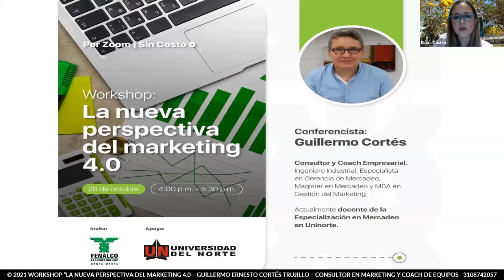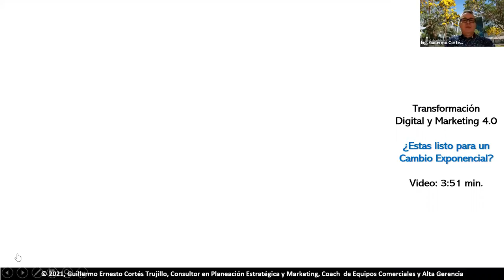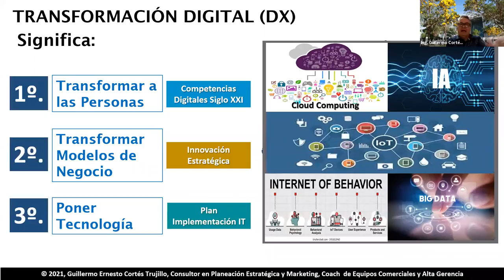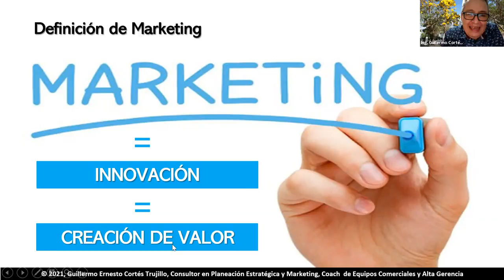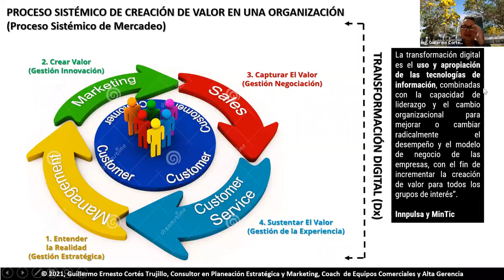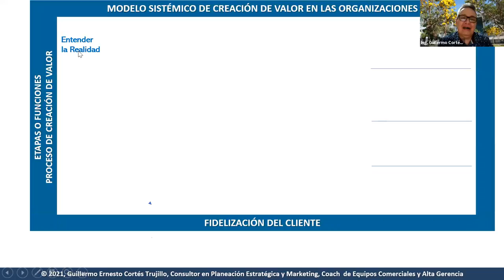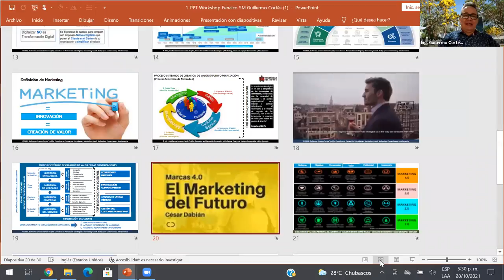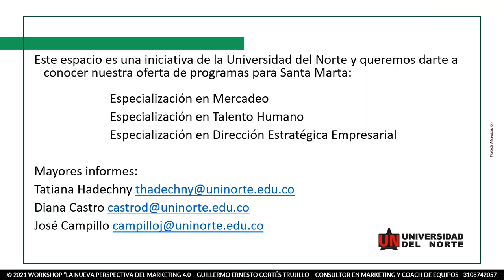La Nueva Perspectiva del Marketing - Posgrados Uninorte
¿Te gustó la conferencia? ¡Conoce todos los eventos y programas académicos!

Recuerda que puedes recibir asesoría personalizada por parte de los coordinadores de posgrado